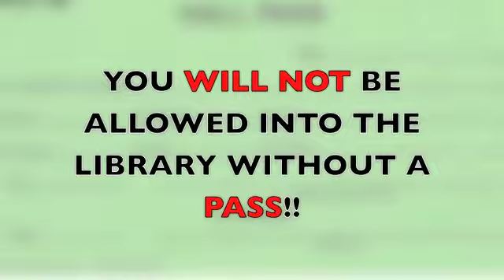LIBRARY VIDEO REDO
LIBRARY VIDEO